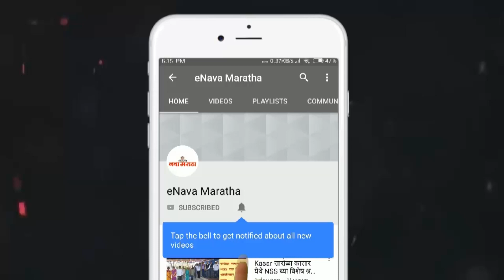‘तू नोकरी कशी करतो, तुझ्यावर दावाच ठोकतो’ असे म्हणत पोलिसाला शिवीगाळ करत धमकी